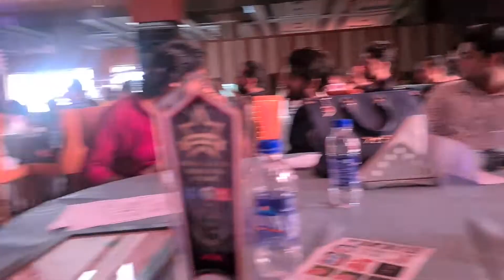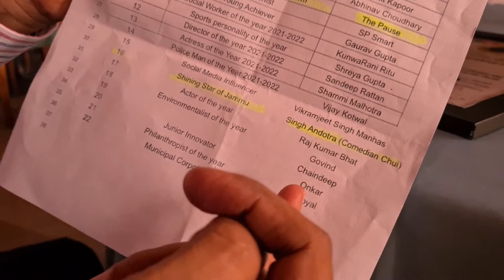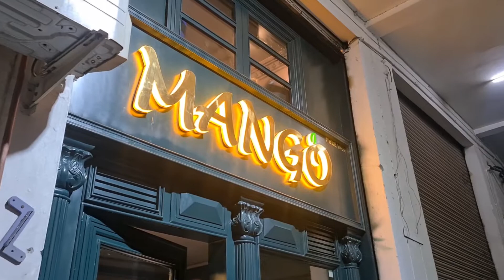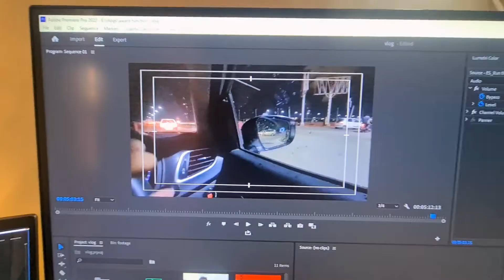I Won an Award....Again ? | Jammu Rattan Awards ft. Comedian Chui | Pause tribe | Vlog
Hi My name is Vibudh a small town boy with big dreams.

I am freelance photographer/Video editor. For any business related query Drop an Email

Watch some of the best Comedy sketches by ME-